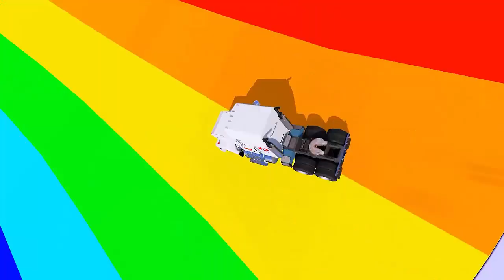NEW! Learn the Colors with Cars Mack Truck McQueen # 10 - Educational Video for Kids!